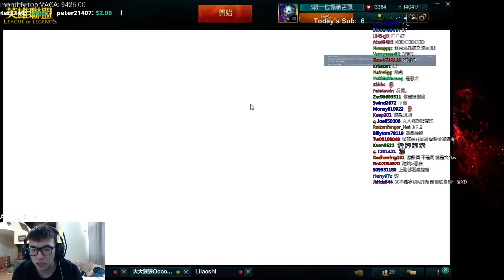【Winds】乾爹粗乃丸 [49] 這不叫"兒童劫" 這叫高手好嗎?你們不會懂的~ 20160318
►喜歡的話~~~歡迎幫我按個訂閱或讚唷!!!謝謝大家~~~

►有問題也可以在下面發問喔~~~

►現在固定會在上午與乾爹一起召喚峽谷要玩的記得準時看台^__^